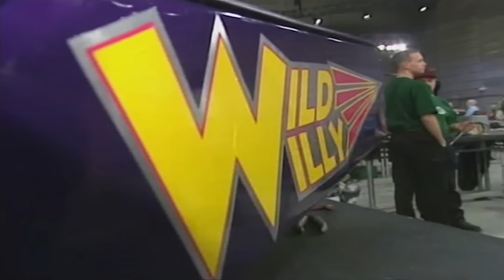Robot Wars Series 3 Heat L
With a lack of real star robots in Heat L of The Third Wars, the main focus is on Kevin Pritchard from the Panic Attack team in The Second Wars. Can he guide his new robot, Evil Weevil along with his new team to the semi-finals, or will it prove a step too far?